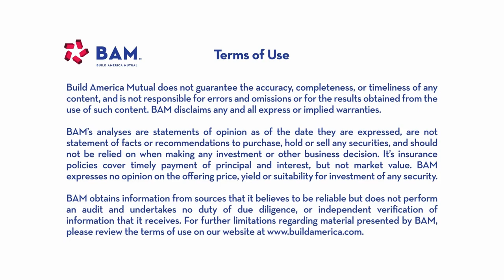Why Muni Investors Should Watch The Pension Pendulum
Build America Mutual Pension Actuary Les Richmond discusses his recent column in The Bond Buyer, which highlights how conditions in the U.S. economy and financial markets could impact public pension risks for municipalbonds investors in 2024.